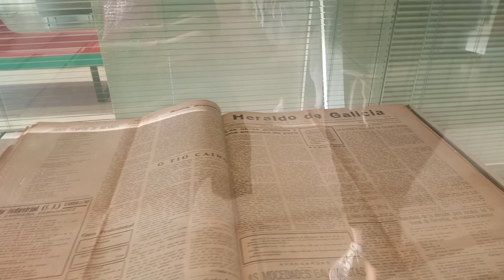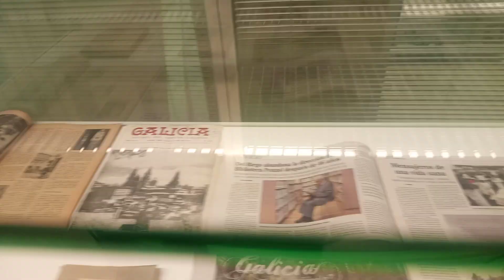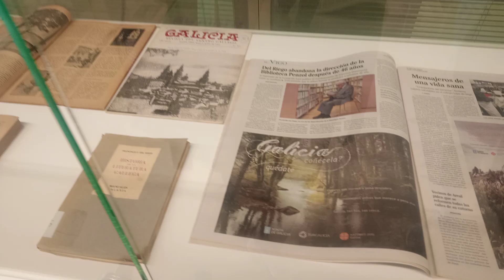IRIA CAMEÁN BAO :" MOSTRA BIBLIOGRÁFICA DE FRANCISCO FERNÁNDEZ DEL RIEGO" NA BIBLIOTECA NÓS